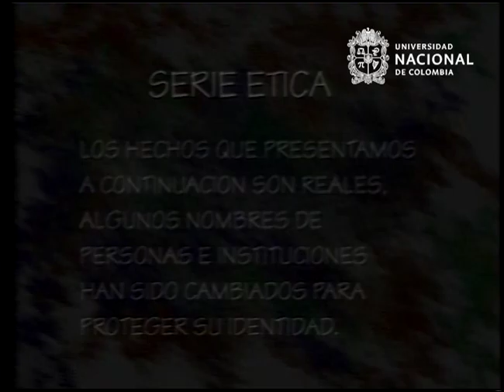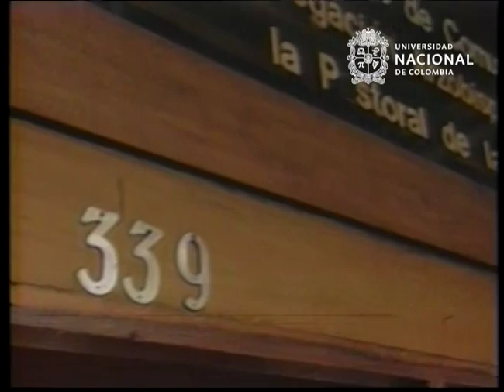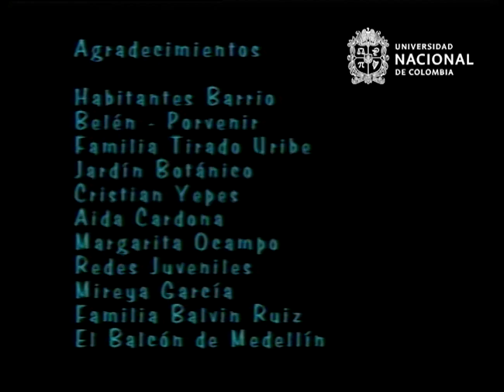Apuntarle a la paz| programa de TV Muchachos a lo bien | 3a serie (temporada) | 1995 | Completo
Muchachos a lo bien: televisión, historia y ciudad
Visita el catálogo en línea de la primera serie del programa

Apuntarle a la paz, dir. Germán Franco Díez, 1995 (completo)

Sinopsis: En este documental observamos a tres jóvenes que han decidido apuntarle a la paz y no a la muerte. Mientras prestaba servicio militar, Mauricio es asignado a un grupo para realizar un patrullaje de rutina. La patrulla se encontró con unos jóvenes que departían en una esquina. Al superior le parecen sospechosos y ordena disparar. Mauricio apunta pero se niega a ejecutarlos. Desde pequeño Robinson es el hazmerreír del barrio. Cansado de esto, piensa que lo mejor es comprarse un arma y acabar con aquellos que siempre se la montan. Un día se enfrenta a uno de los muchachos que lo insulta, apunta su treinta y ocho directo a la cabeza y antes de disparar su madre lo hace reflexionar. Tyron y su grupo de amigos reciben continuas propuestas para tomar el camino de la delincuencia y el sicariato. Sus compañeros y su hermano menor fueron asesinados sistemáticamente. Tyron se dedicó a trabajar fuertemente, era un camino más largo pero seguro más honesto.

Ficha técnica:
Título del capítulo: Apuntarle a la paz
Personaje: Mauricio Castaño, Robinson Martínez, Tyron Gallego
Duración: 00:24:20
Año: 1995
Dirección: Germán Franco Díez
Asistente de dirección: Darío González
Asesoría: Gloria Isabel Marín M
Investigación Lina Salazar
Dirección de fotografía: Rafael Puentes
Cámara: Luis Fernando Ramírez “Paco”, Luigi Baquero
Sonidista: Alexander Jaramillo

Programa de televisión Muchachos a lo bien:

Producción: Corporación Región; Fundación Social
Dirección general: Jorge Mario Betancur - Germán Franco
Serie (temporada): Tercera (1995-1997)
Total capítulos: 32
País: Colombia

Derechos de autor:

Esta publicación ha sido autorizada por la Corporación Región

Cómo consultar este episodio : Universidad Nacional de Colombia / Laboratorio de Fuentes Históricas / Archivo Histórico Corporación Región / Código: CO_AUN_AHCR_001_001_289_CorteA